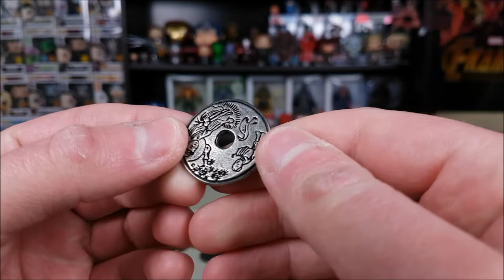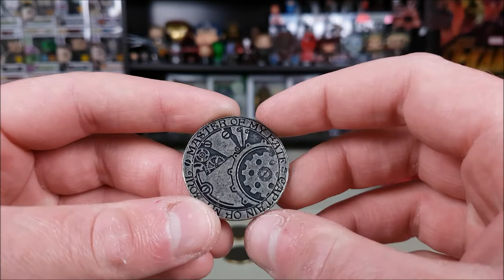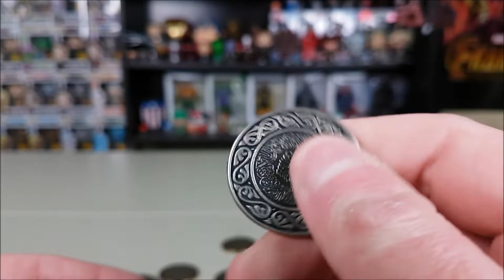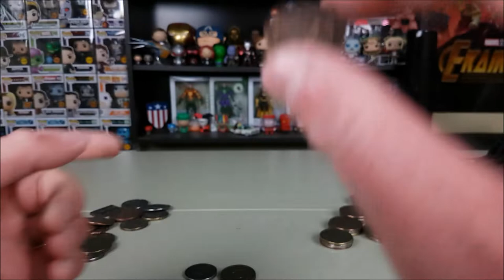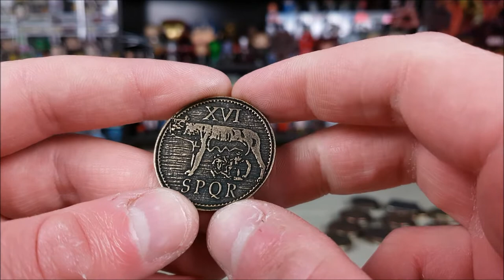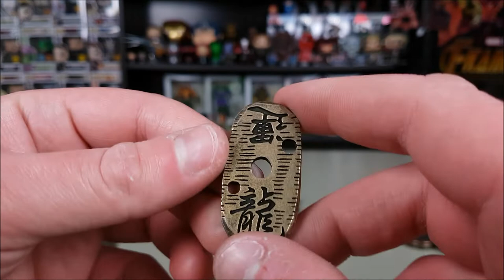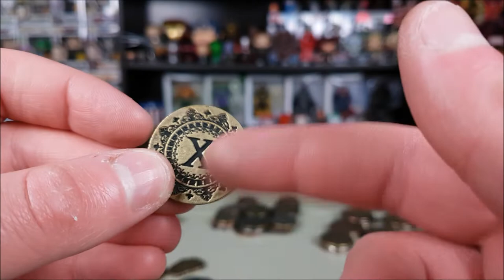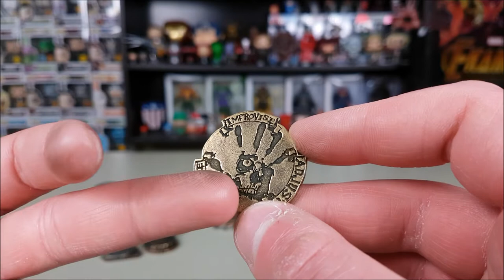Ένα μάτσο νομίσματα! | Legendary Metal Coins Complete Collector's Set (Seasons 1,2,3)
Σήμερα βλέπουμε και τις τρεις σεζόν από τα Legendary Metal Coins από την τελευταία καμπάνια της Drawlab στο Kickstarter!